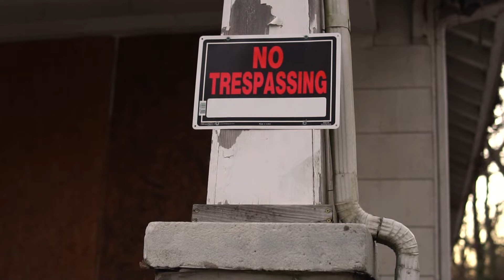QMoney Mr.ABG- "ZIPS 150" (OFFICIAL MUSIC VIDEO)😮🔥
QMoney Mr.ABG- "ZIPS FOR 150" (OFFICIAL MUSIC VIDEO)😮🔥🎥